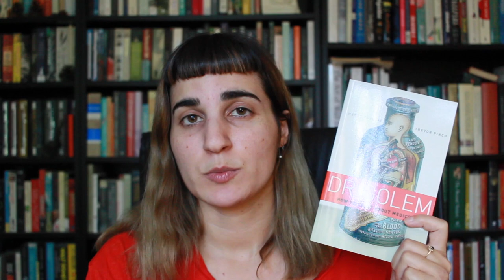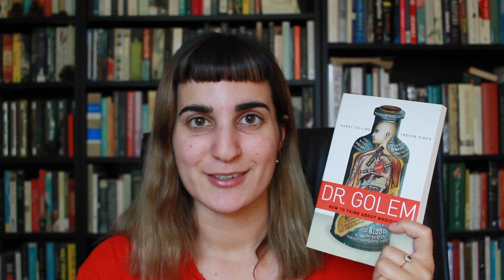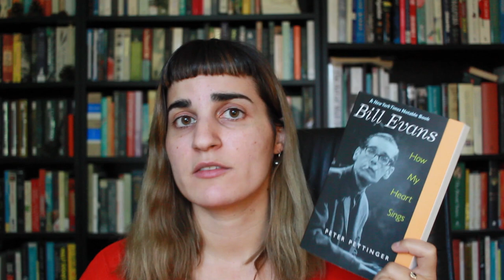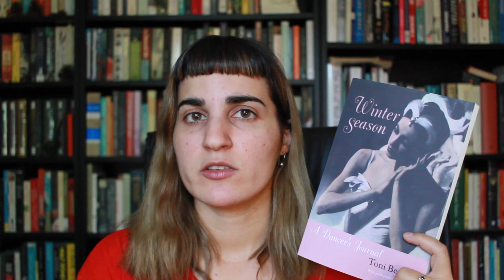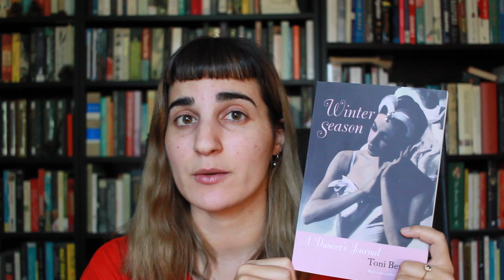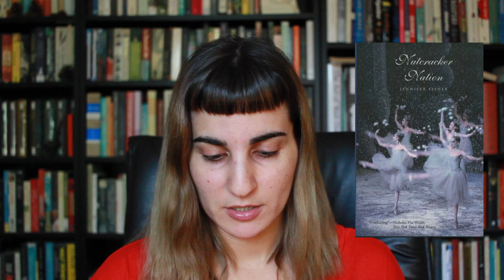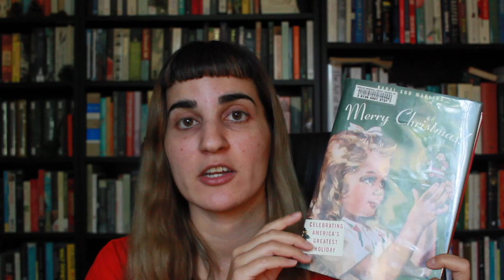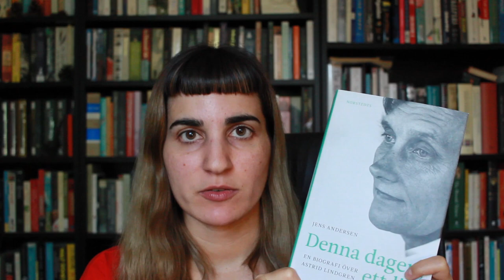Top 10 Uni Press Book Tag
In which I do the “top 10 uni press book tag” with my own spin - my top 5 books published by uni presses that I’ve read and wanted to recommend, and the current top 5 TBR books published by university presses.

BOOKS MENTIONED
Dr. Golem - How to Think About Medicine

Astrid Lindgren: The Woman Behind Pippi Longstocking - Jens Andersen

Flora of Middle-Earth - Walter S. Judd & Graham A. Judd